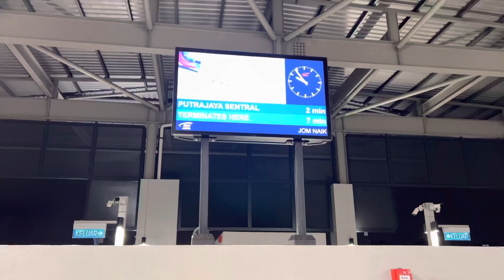Ducky train to Putrajaya Central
Spotted one at Kampung Batu station ^^
Can’t wait for while line to open

Video taken on 23 October 2022